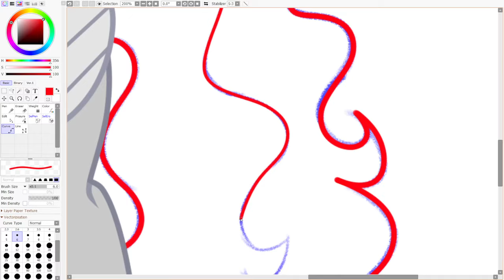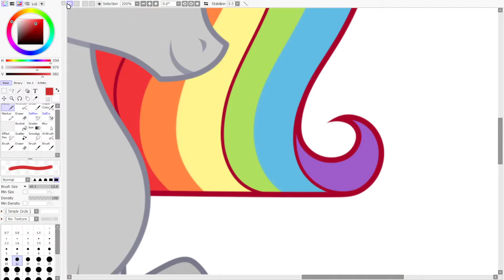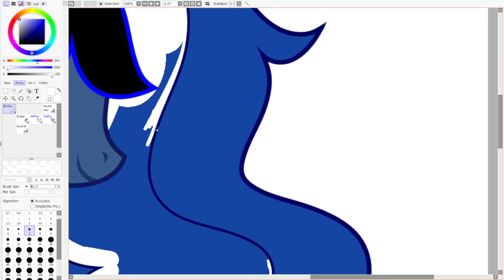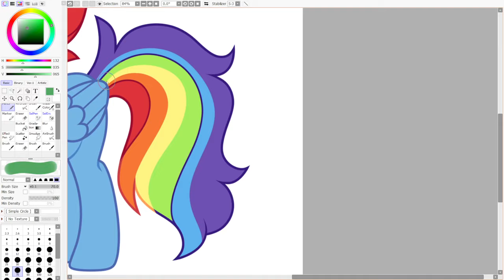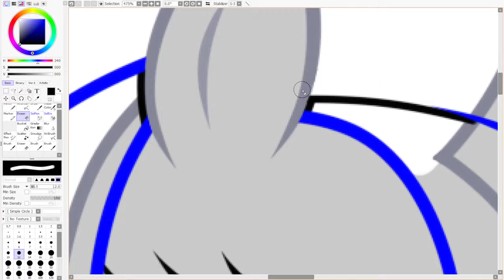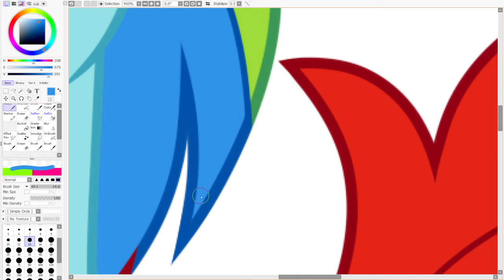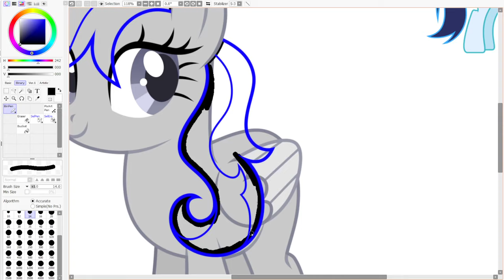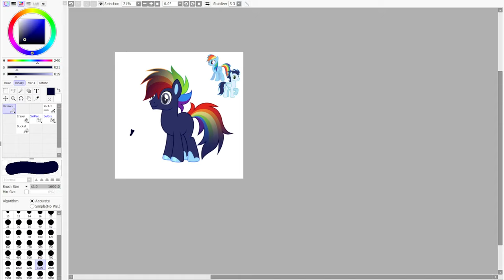PEGASUS PARTY / SPEEDPAINT COMPILATION